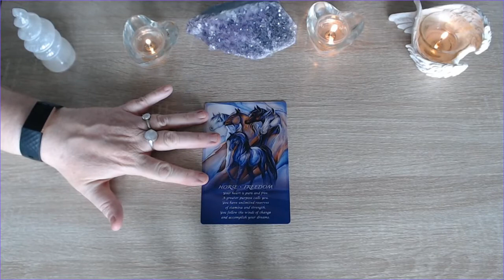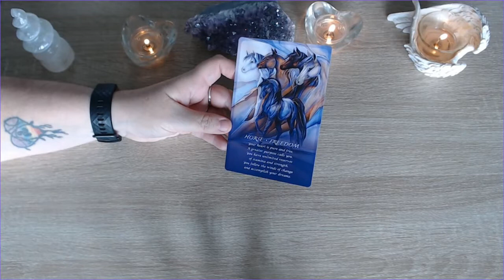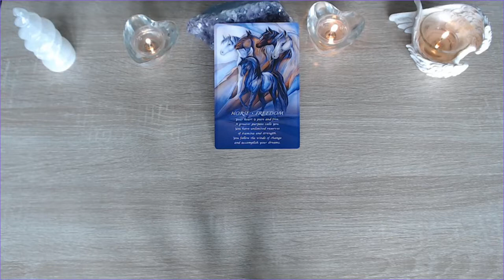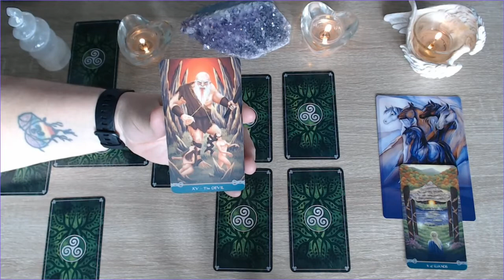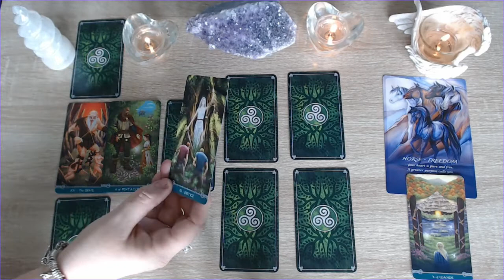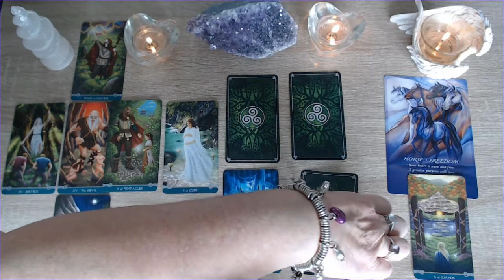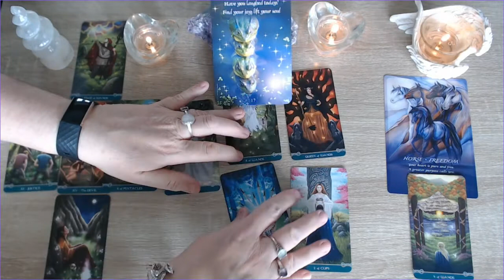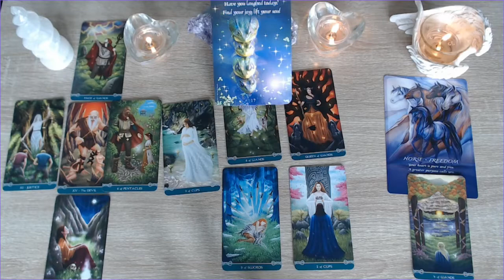Pisces Tarot Reading March 2020, Follow the Winds of Change!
Pisces Tarot Reading March 2020, Follow the Winds of Change! -Tarot by Sonia Parker
Welcome Pisces this month the card we have for the general energies around you is Horse and the words on the card are Your heart is pure and free, A greater purpose calls you, You have unlimited reserves, of stamina and strength, You will follow the winds of change, and accomplish your dreams.